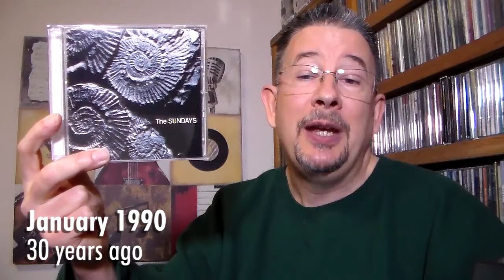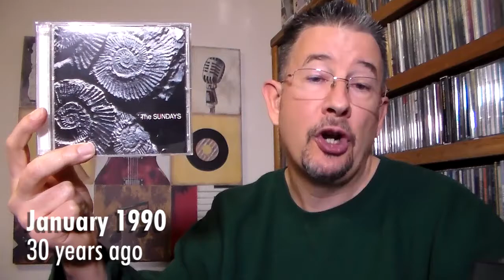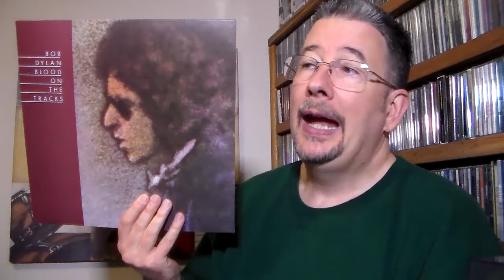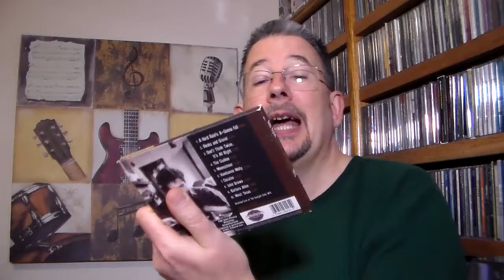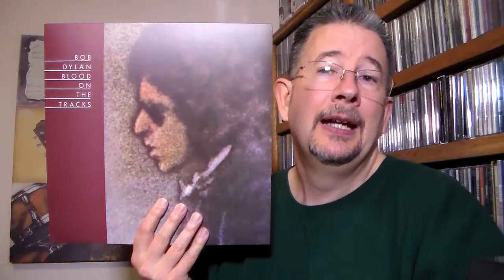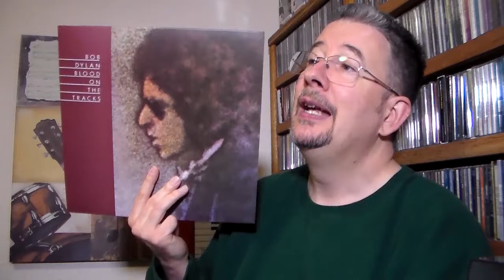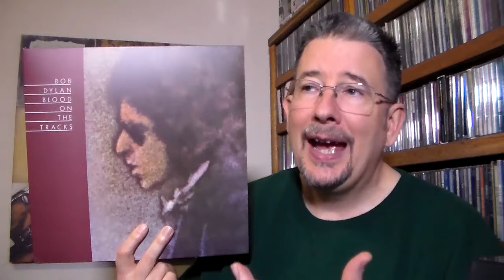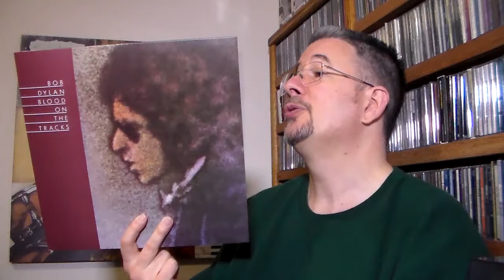Back Tracks: January 2020 - THP 3.03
If you've wanted a little more Back Tracks in your Back Tracks, you're in luck! Now we're reminiscing all the way back to 1955! (Great Scott, Marty!) As always, enjoy this monthly trip down musical memory lane!